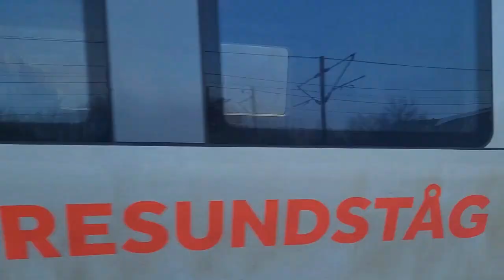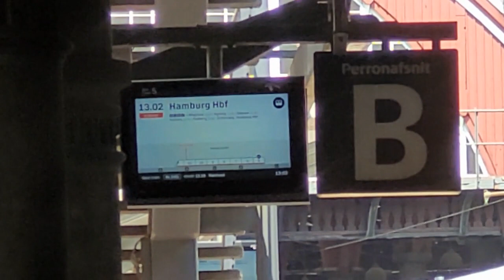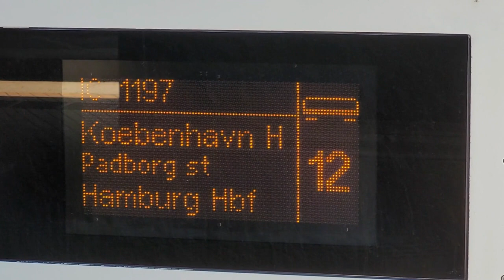EB med de nye (gamle) IC1 vogne på København H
Fra i dag d. 17 Juni er det ikke længere muligt at kører med IC3 tog til og fra København H til Hamborg Hbf. Nu er det kun afgangene til og fra Aarhus der stadig bliver kørt med IC3 i et års tid endnu. Grund til at IC3 toget bliver udfaset for udlandstrafikken, er på grund af at de skal have det nye signalsystem ERTMS. Hvor det tyske PZB bliver taget ud af IC3 toget : ) Hilsen Søren Pedersen